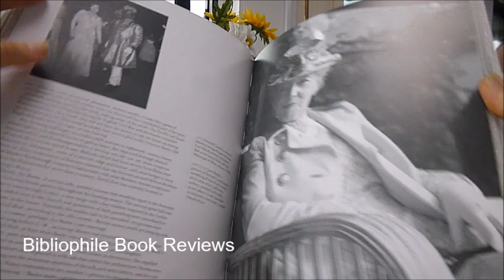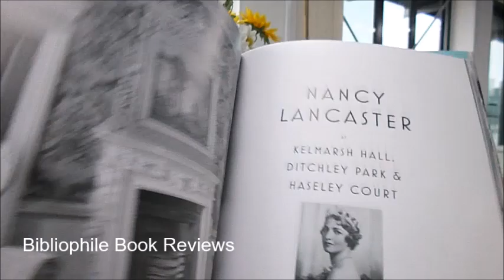AN EXUBERANT CATALOGUE OF DREAMS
Sub-titled 'The Americans Who Revived the Country House in Britain', here is a book revealing the extent of a remarkable phenomenon. Many fabulous places still exist in their present form today thanks to the philanthropy and investment of American aristocrats. Houses like Cliveden, Leeds Castle and Blenheim which survived in the ownership of a family is as much about history as American money and taste. Covering 18 Americans and their houses from the captivating May Goelet and Floors Castle in Scotland to the big game hunter Willie James and West Dean Park on the south coast, the American influence has lasting and profound effects beyond architecture and design. What became known as the 'country house look' was codified by an American - Nancy Lancaster. The greatest of the early 20th century gardens, Hidcote, was created by the American Lawrence Johnston. It was an American romance between Wallis Simpson at Fort Belvedere that caused Edward VIII to abdicate. Exuberant in its magnificent photography, here are the houses of self-made magnates like William Randolph Hearst or Gordon Selfridge. Hearst filled St Donat's Castle in Wales with untold fittings and trophies but hardly ever visited it; Selfridge's pharaonic vision for Hengistbury Head never escaped the drawing board. Others like Andrew Carnegie at Skibo or Sir Paul Getty at Wormsley, it was the chance to out-do the natives by creating idylls of baronial splendour or arcadian cricket fields. Here is Lord and Lady Curzon, Mary Leiter of Chicago pictured shortly after marriage in 1895 outside Kedleston Hall, Derbyshire, the Cunards at Nevill Holt with its armour and oak furniture and grand ladies like Emerald Cunard attending the Strauss Ball at the Savoy Hotel 1931. Here are Hunts and parks, chandeliers and exquisitely decorated interiors, Hearst hosting a dinner party or with friends like Louis B. Mayer and Churchill, debutantes, statues, masons and carpenters, tennis courts and some unlikely friends, all pictured in this glamorous volume by the editor of Country Life.